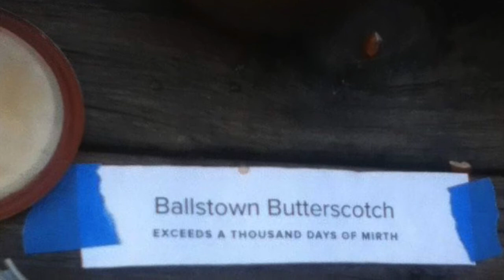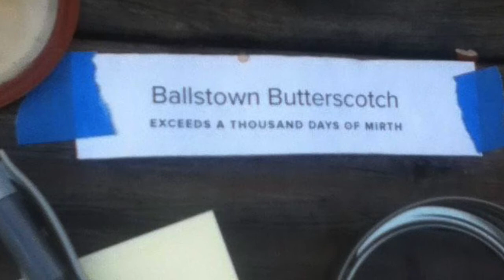2015 Golden Gate All-Day Sacred Harp Singing (after lunch)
Fourth session (first session after lunch) of the 2015 Golden Gate All-Day Singing, held April 25, 2015 in Alameda, California. The recording begins in the middle of the callback song and goes to the end of the session.  Recorded from the alto/bass corner, as you can see in one of the photos.

This is a living tradition of participatory, social singing.  Everyone is welcome!  If you're interested in singing Sacred Harp music in the Bay Area, for a schedule of singings.

From the minutes at fasola.org: The class was called to order by Rebecca Edwards and Joel Chan leading 432. Leaders: Betsy Jeronen 422; Kevin Beirne 472; Eva Striebeck 192; Hal Kunkel 250; David Smead 387; Susan Willis Powers 436; Peter Ross 347 (in memory of Caroline Bonnet); Steve Helwig 131b; Wren Hyde 65; Matthew Lawson 271b; Jenny Jensen 454; Mary Ann Ciavonne and Vicki Chung 496 (for Caroline); Chris Cotter 477; Hugh McGuire 196; Cornelia Stanton 318; Erik Schwab and Kevin Barrans 216; Susan Fetcho and David Fetcho 383; Edward Rice and Gabriel Kyne 377; Lisa Bennett and David Smead 224; Jerry Schreiber 236; Lindy Groening and Erika Wilson 505; Kate Fortin and Rogan Campbell 189; Hans Guttmann 37b; Thom Fahrbach and Mary Gowins 556; Gordon Rees 539.